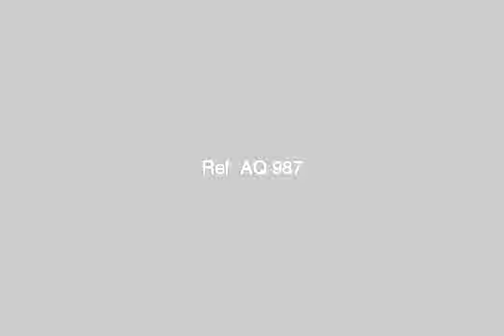150 m Luxury Apartment for sale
Luxury Apartment Holiday normalization paint Plaster Ceramic Flooring - 10, إربيد, الأردن - Egypt Real Estate |     |